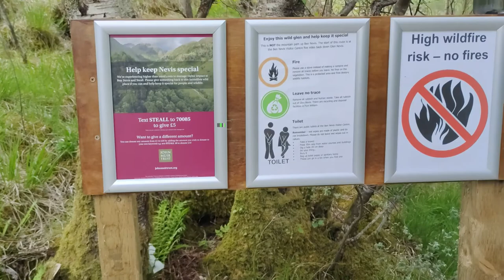BEN NEVIS FALLS || NOT WORTH IT